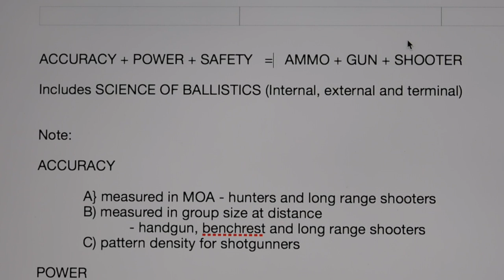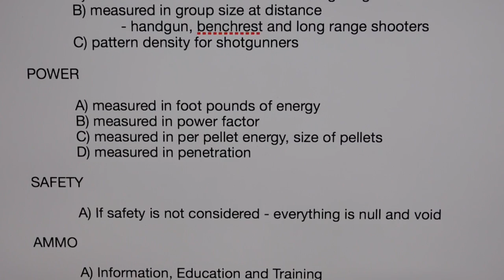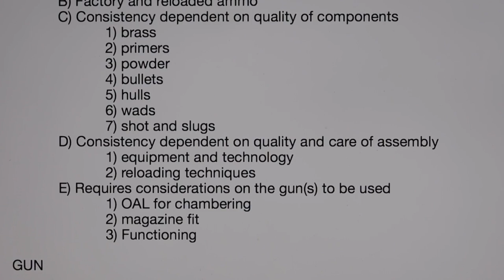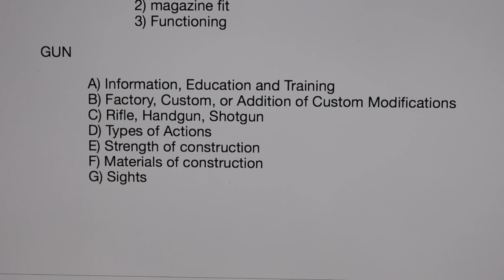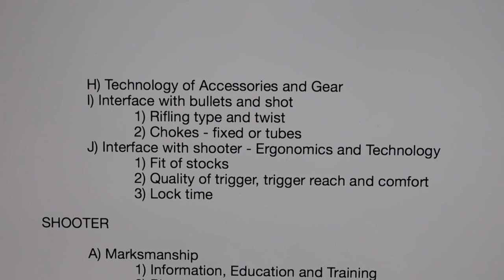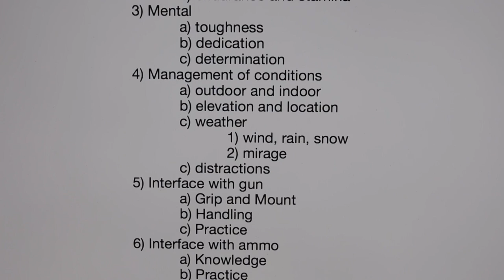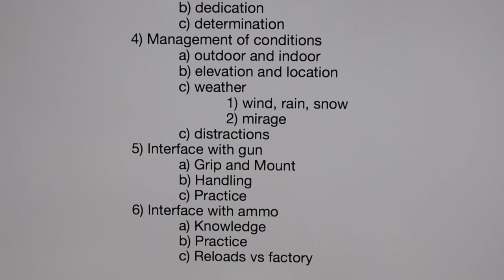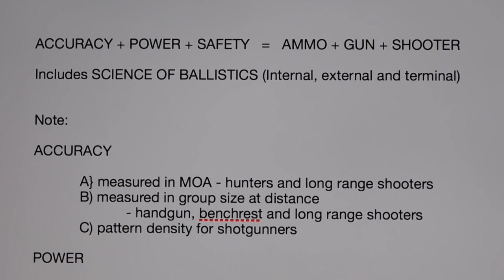The Entire Shooting Industry Expressed As An Equation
Is it possible to take something as limitlessly comprehensive as the entirety of the shooting sports and distill it into its lowest common denominator?